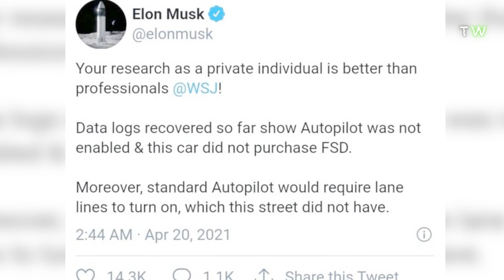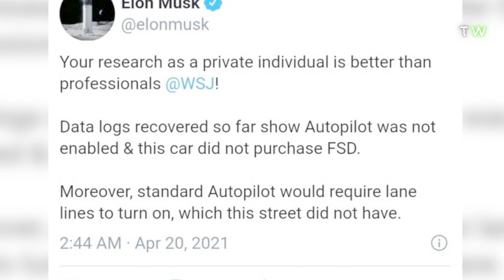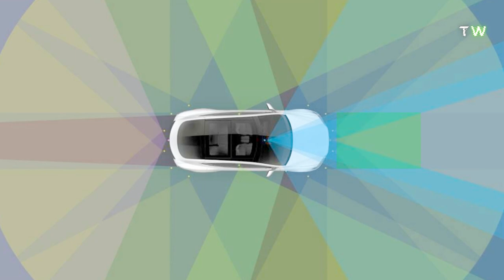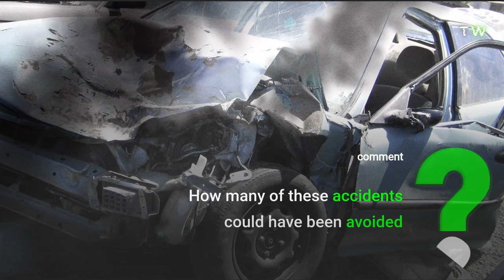Worst TESLA Autopilot CRASHES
The big news everybody was talking about last week: a lethal car crash that killed two people and sparked a blaze that took firefighters 4 hours to put out. They had to use 32,000 gallons of water to tame the inferno - even though the car was an electric vehicle and there was no gasoline to fuel the fire.
With car crashes being the eighth most common cause of death worldwide at 1.35 million a year, this might have gone unnoticed. But what made this accident unique was that there was no one in the driver’s seat at the time of the high-speed collision.
Everybody’s first response? Autopilot! The car was a 2019 Tesla Model S. Tesla model S vehicles come with autopilot features from ‘traffic aware cruise control’ to ‘automatic braking’. It would explain how the crash occurred without anybody at the wheel.
What it would not explain, however, was the fact that Tesla says Full Self-Driving (also known as FSD) was not bought or installed on this particular car and autopilot features were not active at the time of the crash.
Furthermore, there were no road markings where the crash occurred; something required in order for self-driving to work. Tesla makes it very clear that autopilot of any kind is meant to assist, not replace, human drivers and it cannot be activated without a person’s weight in the driver’s seat, seatbelt on and hands touching the steering wheel at least every ten seconds.
So how on earth did this crash happen? For now it remains a mystery as the investigation continues... However, it has reopened the modern debate over self-driving and autopilot-using cars. Are they safe? Can we trust them on modern roads? Will they ever be as safe as a human? Or will they be safer?
Let’s take a look at some of the worst autopilot car crashes of Tesla cars to get an idea of the worst possible scenarios. Next week we will look at the best scenarios - times when Tesla’s autopilot saved its drivers. Because here at Techwiki we’re all about balanced arguments.